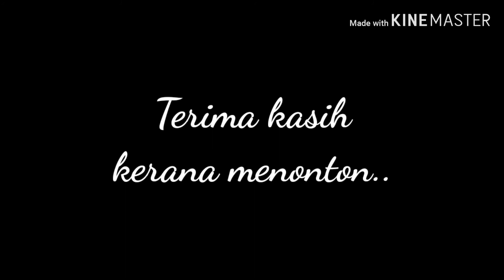BRUNEI DARUSSALAM(Tebingan Yayasan)